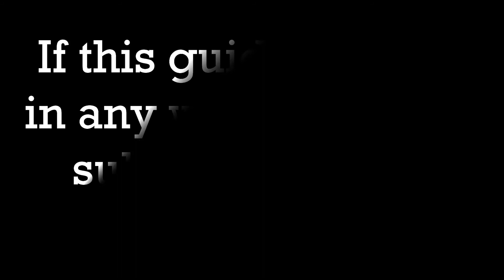(OUTDATED) The Way to Heaven | Offbeat Journeys TWOH Guide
Timestamps:
0:00 - 5:44 | The Guide
5:45 - 16:12 | 1v1s
16:13 - 16:59 | Outro